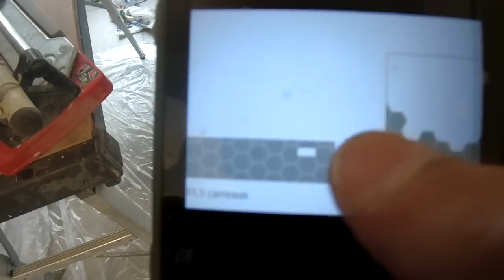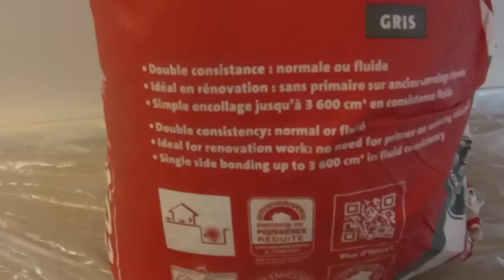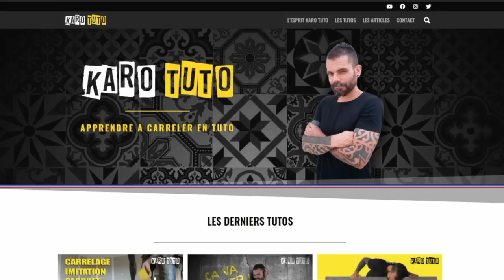⚡CARRELAGE HEXAGONAL!!!:UNE CRÉDENCE QUI EN JETTE!⚡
Je pose du carrelage hexagonal sur une crédence de cuisine.
Si vous aimez les crédences décoratives et originales, alors venez découvrir comment réaliser une crédence en carrelage hexagonal imitation carreaux de ciment.
⬇️Les avantages de KARO TUTO⬇️

1 G Avenue Edouard Millaud
69290 Craponne
🔧Mes outils🔧
🔥Mes croisillons auto-nivelants Perfect level en kit
🔥Mes carrelettes
🔥Mes niveaux laser:
🔥Mes supports de règle Rubi
🔥Mes meuleuses
🔥Ma mini meuleuse Bosch
🔥Mes disques:
🔥Mon Piqueur
🔥Mon trépan pour les prises éléctriques:
🔥Mon équerre
🔥Mon Malaxeur